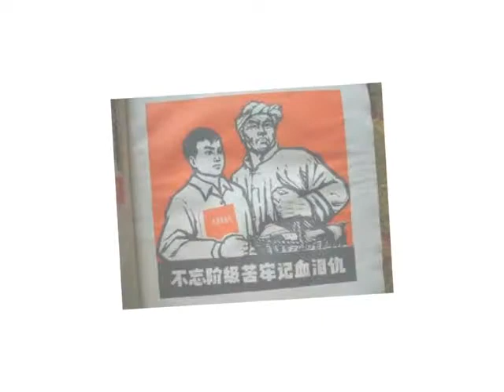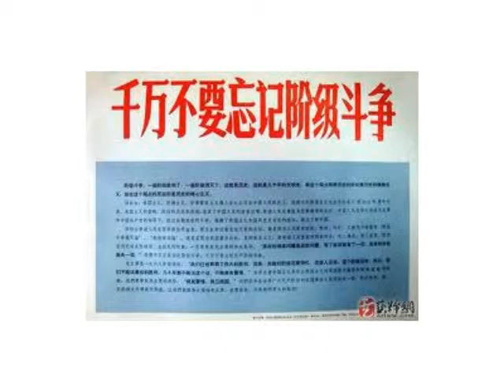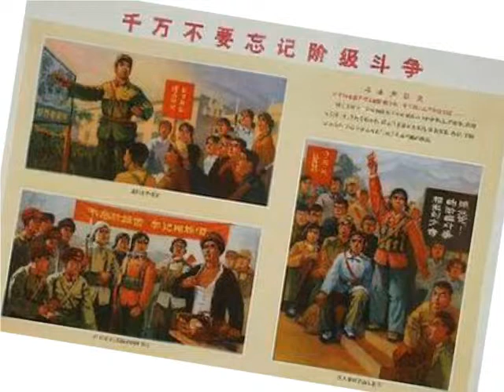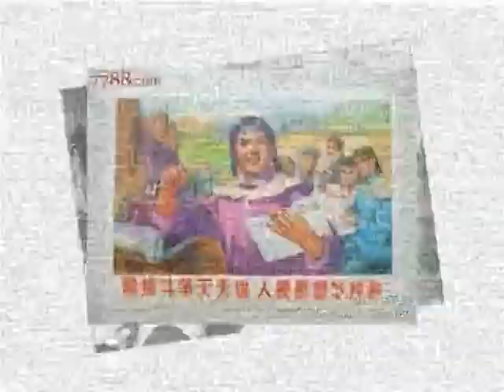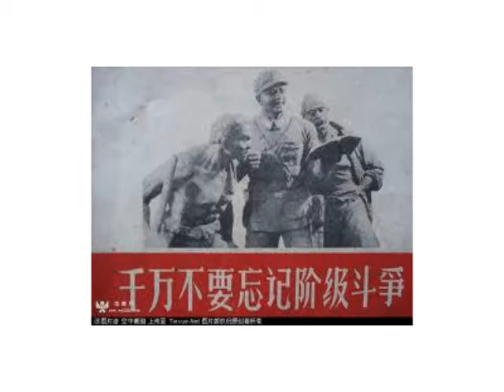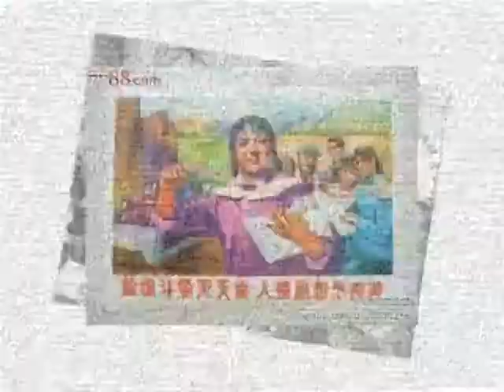七十年代快板书《争夺》